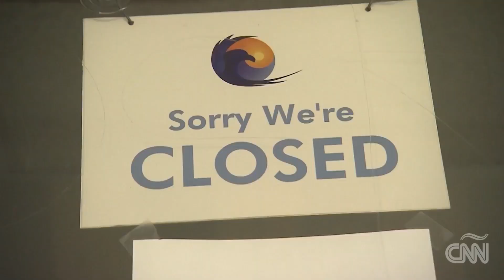La Urgencia De Salvar El Empleo Formal En A. Latina Ante El COVID-19 (Informe De Gabi Frías)-5/4/20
La cantidad de trabajadores informales en América Latina y el Caribe equivale al 54% del empleo total.

¿Cómo se puede evitar este crecimiento negativo que provoca la pandemia del coronavirus en ese sector?

Gabriela Frías habló de este tema con el ex vicepresidente del Banco Interamericano de Desarrollo (BID), Santiago Levy.